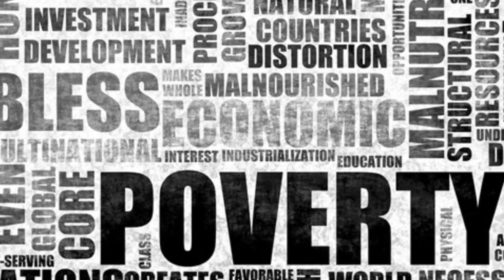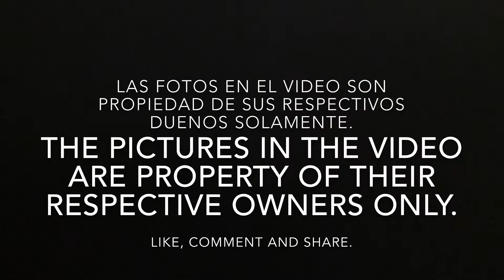MRMmusick - Triste realidad